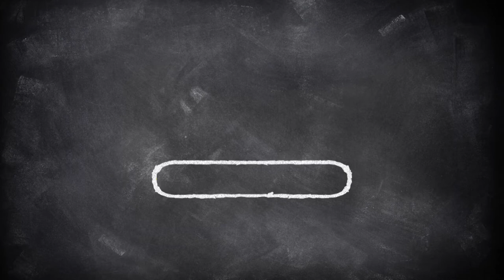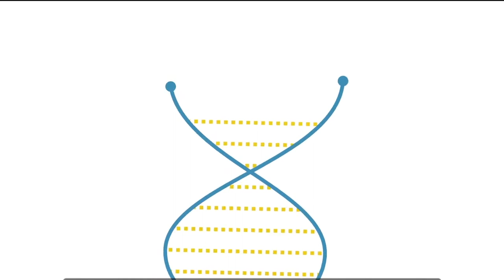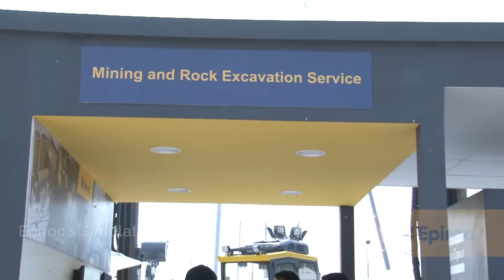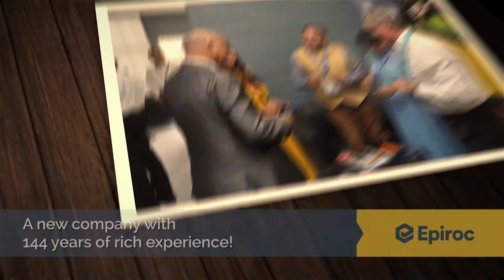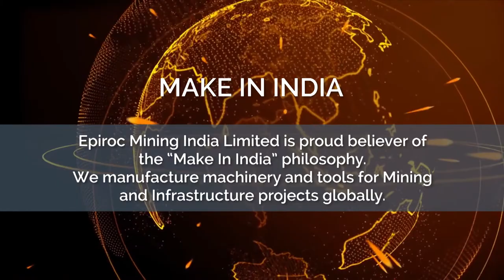Introducing Epiroc at Excon 2017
Sharing a history, Epiroc and Atlas Copco were side by side at Excon 2017